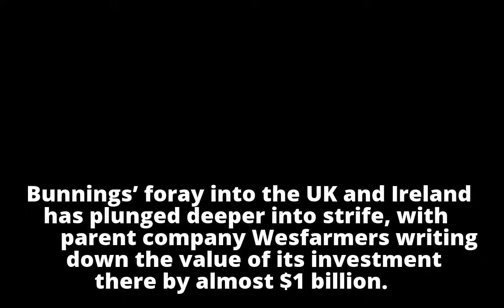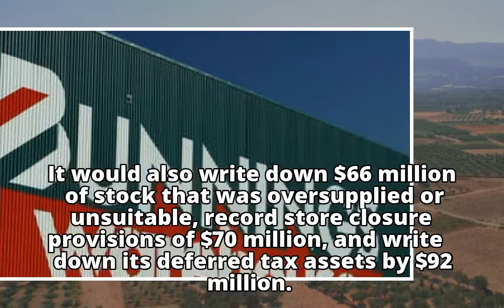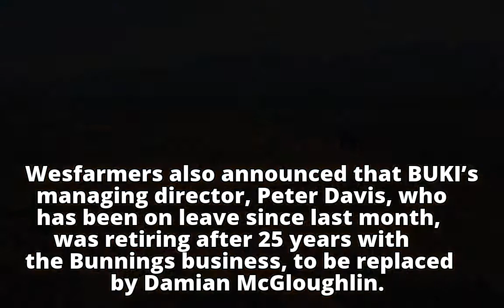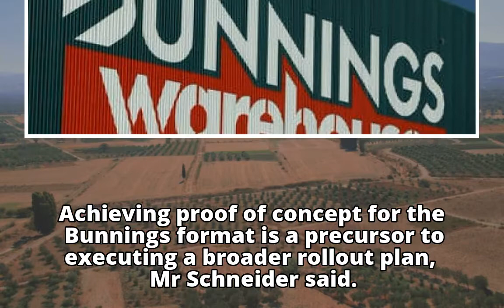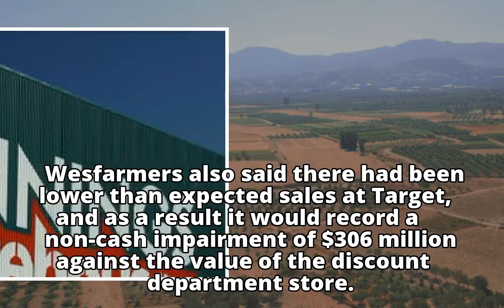Bunnings' UK woes deepen with $1 billion writedown